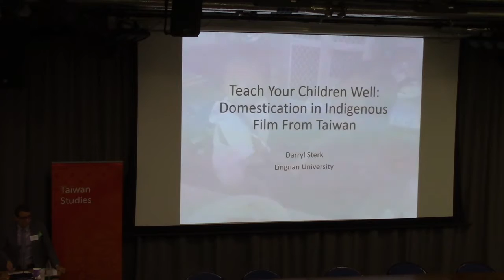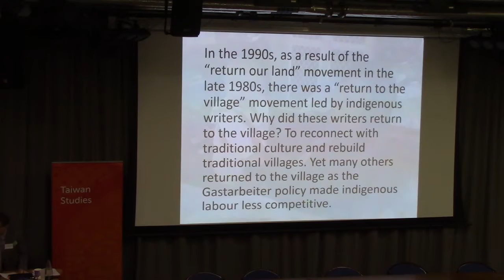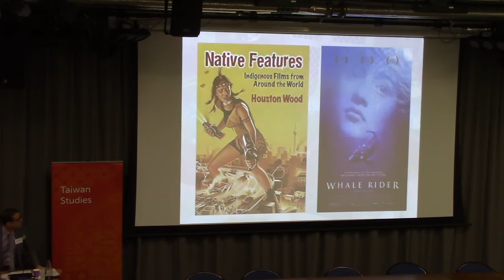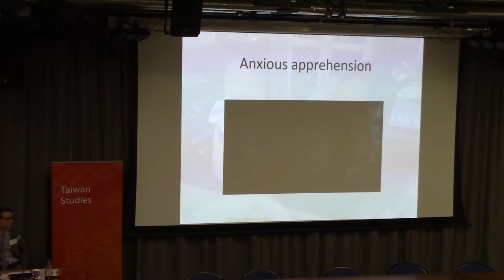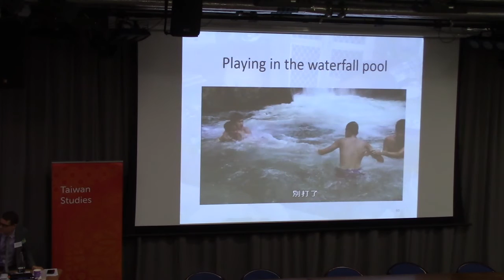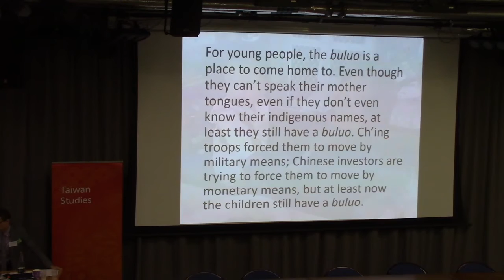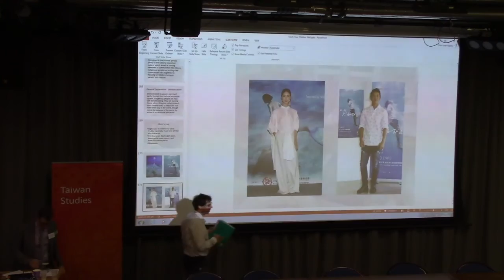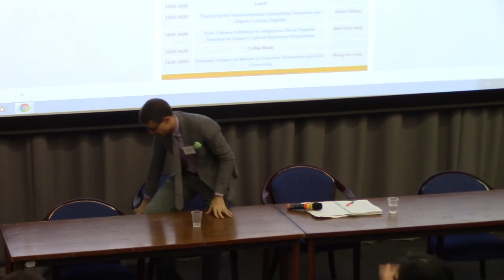Domestication in Indigenous Feature Films From Taiwan | SOAS University of London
Domestication in Indigenous Feature Films From Taiwan is a lecture given by Dr. Darryl Sterk at the Centre of Taiwan Studies, SOAS University of London on 10 July 2018.
Since the early 1920s, non-indigenous directors in Taiwan have been making feature films about indigenous peoples. Only since the 2000s, nearly a century later, have indigenous directors been able to make feature films about indigenous peoples, first for television, then, beginning in the 2010s, for theatre release. After a review of a few significant films by non-indigenous directors, I will focus on the films of three indigenous directors: Umin Boya, Laha Mebow, and Lekal Sumi Cilangasan, placing all the films in framework of domestication. Domestication is etymologically related to domicile, and has to do with making oneself at home, yet it is also conceptually related to home-management and even domination. In this presentation we will see how both aspects of domestication play out in indigenous films from Taiwan.